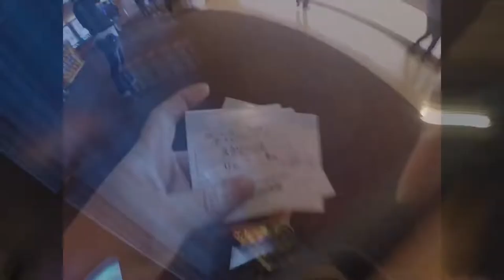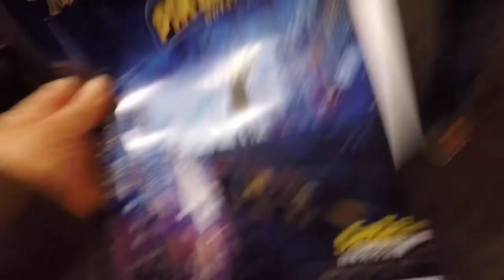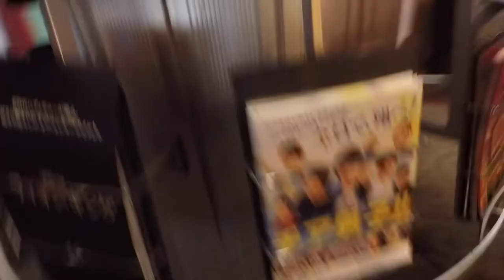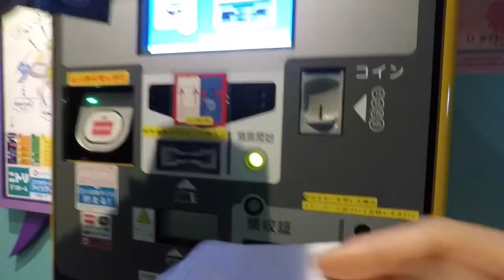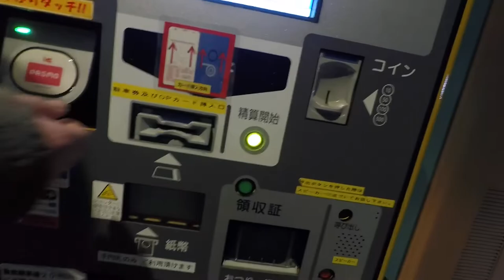Pesca en Japón Y Capitán Marvel blog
Un domingo de pesca y una salida con mi esposo para salir de la rutina